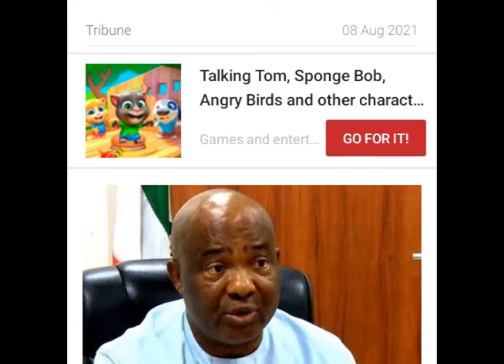Fulani about to take over Nigeria by ortom governor of koggi state